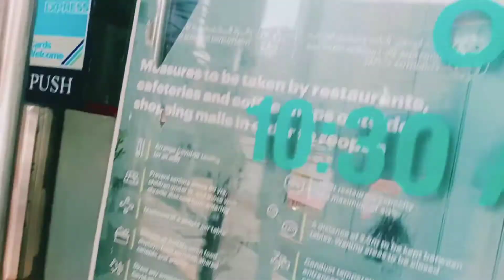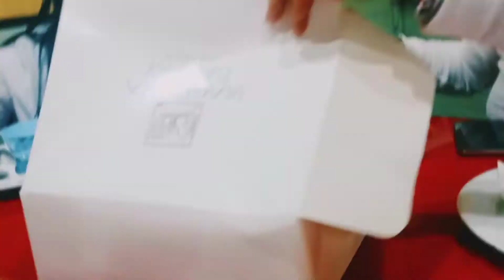HAPPY 18th BIRTHDAY TO YOU❤️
BASTA PAG-KAIN GALIT-GALIT MUNA